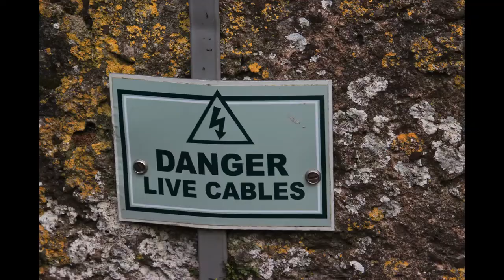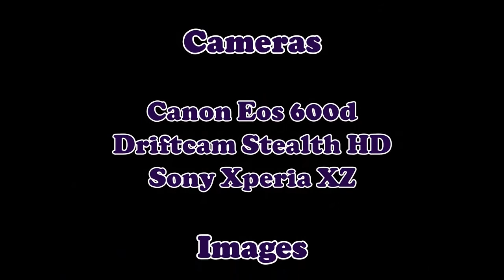Wales & Ireland Road Trip 2018 - Part 2 (Hereford to Dublin)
In this part, we head through the Welsh valleys to the ferry and over to Dublin.